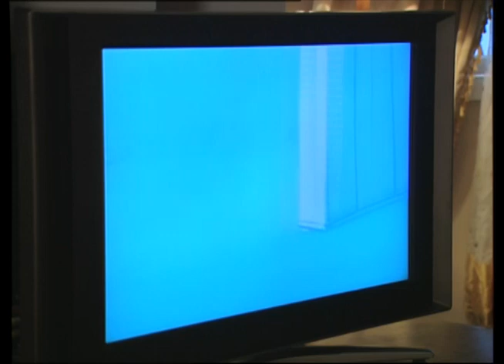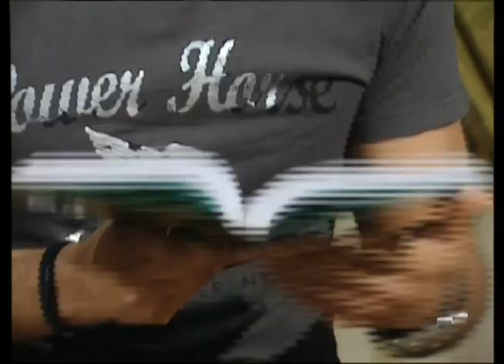شاهد مسلسل الزمن القديم "ماما في القسم" الحلقة 22 بطولة سميرة احمد ومحمود ياسين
تدور أحداث المسلسل حول أب يحاول إعادة العلاقات الطيبة بين أبنائه ووالدتهم بعد أن تسوء نتيجة بعض الظروف، إضافة إلى تقديم معالجة وحلول لعدد من مشكلات المجتمع بأسلوب كوميدي ساخر.

ﺇﺧﺮاﺝ: رباب حسين (مخرج)
طاقم العمل: سميرة أحمد  محمود ياسين  رانيا فريد شوقي  ياسر جلال  أحمد فهمي  أحمد وفيق